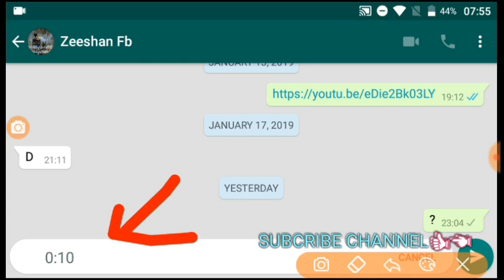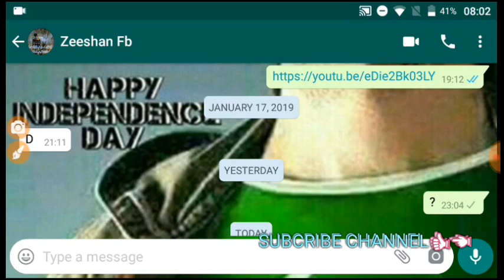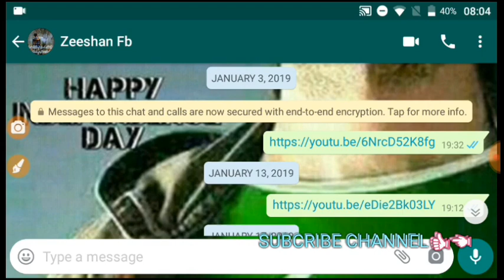How To Use Five (5) Basic Mini Whatsapp Trick 2019-20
AoA

How To Use New 5 Basic Account  New Trick  2019-20
How To Make Whatsapp Account Stylish Permanent 2019-20
How To Mute Notification Of Any Friends Enable Whatsapp Account Using Basic New 5 Trick 2019-20
How To Make background Stylish Of whatsapp Account New Trick 2019-20
How To Use Trick To make whatsapp Account New  2019-20
How To Use whatsapp Account With 5 Update Trick  2019-20

Allah Hafiz